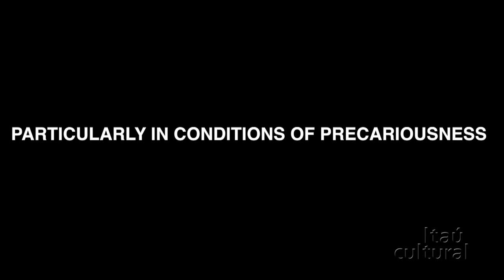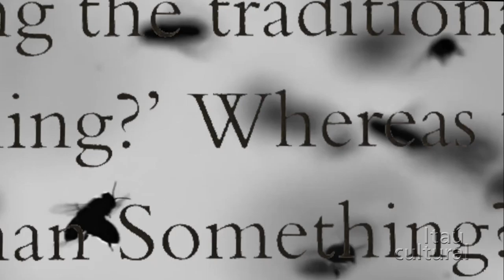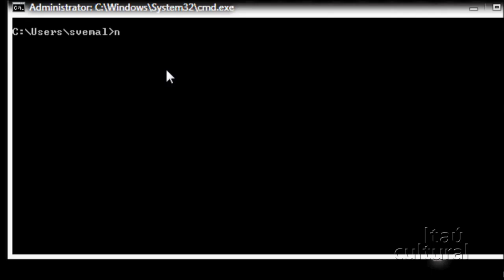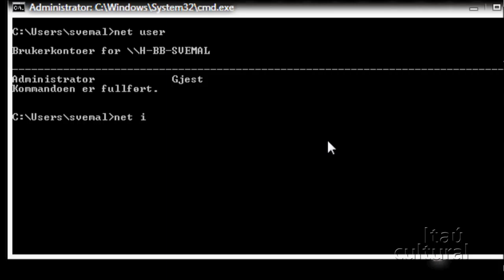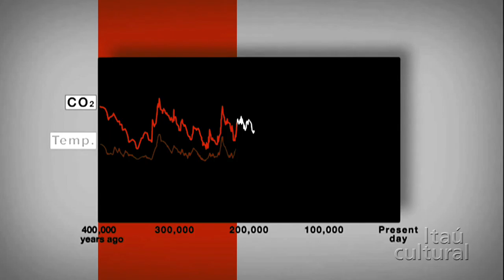The 4th World – On_Off (2015)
O duo Tetine (São Paulo/Londres) foi formado em 1995 no Brasil e desde 2000 atua na Inglaterra. É composto dos performers e músicos Bruno Verner e Eliete Mejorado e desenvolve criações que lidam com cultura pop, arte performática, política do corpo, elementos autobiográficos e aleatoriedade.

O projeto é um sci-fi filosófico-experimental-ecológico sobre os sobreviventes de um distópico quarto mundo dominado por insetos, pestes e outros "bugs". No formato de performance audiovisual/spoken-word eletrônico, o trabalho é concebido em um futuro próximo em meio a uma nova ordem mundial assimilada como um presente sem retorno.

Nesse ambiente apocalíptico e precário, Bruno Verner e Eliete Mejorado celebram suas personas como "insetos errantes" e "fantasmas de si mesmos", evocando a chegada de uma "singularidade" tecnobiológica antissentimental, em uma possível ecologia do futuro permeada por novas contaminações existenciais e políticas.

Espetáculo gravado no dia 23 de julho de 2015, na Sala Itaú Cultural, em São Paulo/SP.

Créditos
Créditos
Presidente: Milú Villela
Diretor-superintendente: Eduardo Saron
Superintendente administrativo: Sérgio Miyazaki
Produção audiovisual: Ana Paula Fiorotto
Captação e edição: Sacisamba
Vinheta: Kultur Studio